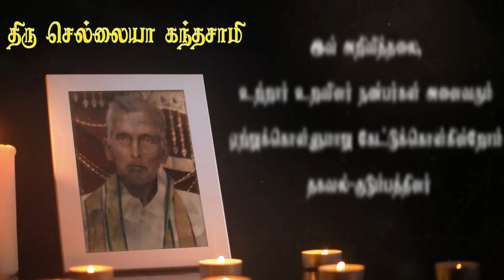Selliah Kanthasamy | மரண அறிவித்தல் | Tellippalai | Mallakam | France | Marana Arivithal | RIP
நன்றி.

திரு செல்லையா கந்தசாமி, யாழ். தெல்லிப்பழையைப் பிறப்பிடமாகவும், மல்லாகத்தை வதிவிடமாகவும் கொண்ட அவர்கள் 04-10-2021 திங்கட்கிழமை அன்று காலமானார்.

அன்னார், செல்லையா சின்னத்தங்கம் தம்பதிகளின் அன்பு மகனும்,

சின்னத்தம்பி வைராத்தை தம்பதிகளின் அன்பு மருமகனும்,

அன்னம்மா அவர்களின் பாசமிகு கணவரும்,

திரு செல்லையா கந்தசாமி, அவர்கள் சத்தியா(இலங்கை), நந்தன்(நோர்வே) ஆகியோரின் பாசமிகு தந்தையும்,

காலஞ்சென்ற பாலசுப்ரமணியம் அவர்களின் அன்புச் சகோதரரும்,

சச்சிதானந்தன்(இலங்கை), நிகிலா(அனுஷா- நோர்வே) ஆகியோரின் பாசமிகு மாமனாரும்,

ஜசிந்தன்(சவூதி அரேபியா), இந்துஜன்(இலங்கை), சுதர்சன்(இலங்கை), ஜஸ்மிதன்(இலங்கை), சாருஷி(நோர்வே), அஜிதேஷ்(நோர்வே), அவினேஷ்(நோர்வே) ஆகியோரின் அன்புப் பேரனும் ஆவார்.

அன்னாரின் இறுதிக்கிரியை 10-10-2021 ஞாயிற்றுக்கிழமை அன்று மு.ப 11:00 மணியளவில் அவரது இல்லத்தில் நடைபெற்று பின்னர் கட்டுப்பிட்டி மல்லாகம் இந்து மயானத்தில் பூதவுடல் தகனம் செய்யப்படும்.

தகவல்: குடும்பத்தினர்